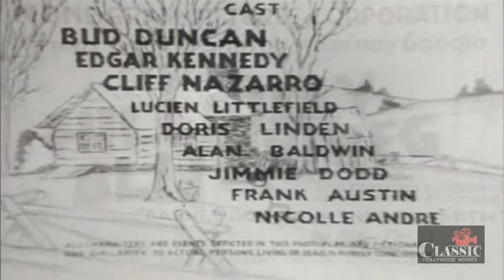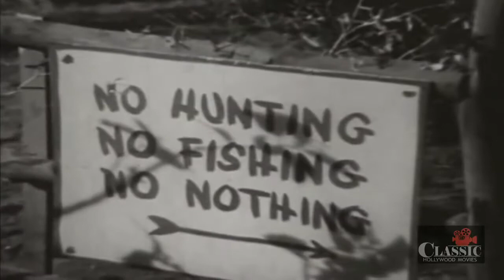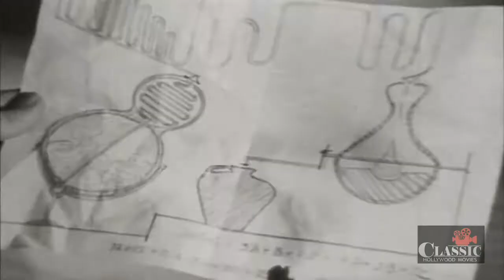Hillbilly Blitzkrieg (1942) | Full Movie | Bud Duncan | Edgar Kennedy | Cliff Nazarro | Roy Mack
Hillbilly Blitzkrieg (1942) Full Movie features Bud Duncan, Edgar Kennedy, Cliff Nazarro and is directed by Roy Mack. Hillbilly Blitzkreig movie is written by Billy DeBeck, Ray Harris (as Ray S. Harris).

This is a pretty silly movie, but it has its moments if you like B-comedies. It starts with Snuffy Smith and Barney Google trying to outwit a bunch of spies who are after the Army's secret weapon, and from that premise it just continues to get less plausible as it goes along. But since it doesn't take itself at all seriously, much of it works fine as light entertainment. Comedy veteran Edgar Kennedy plays Snuffy's long-suffering sergeant, and gives his usual good performance. The "Hillbilly Blitzkrieg" would never have struck fear into the Axis, but there are far worse comedies that you could spend an hour watching. ㅤ